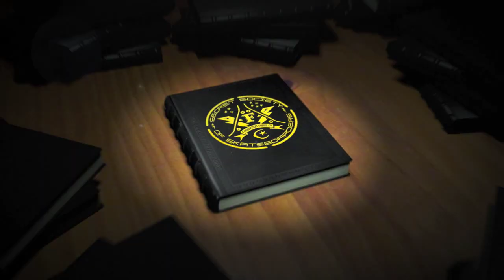Foundation Secret Society - Gab Lalande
In Conjunction with Foundation and @ultimatedist. Metro is proud to declassify a few entries from the book of (F)'s Secret Society. Gab Lalande @upper_decker coming from  Montreal, Canada came through with this super cutty yet awesome full part for this weeks FSS! Filmed by: Julien Brunet-Schmidt and Jerome Walsh. Gab rides for Ultimate Distribution. Foundation Secret Society is a group of riders representing Foundation Super Co. regionally throughout the USA and internationally. With that the riders also are representing their local skate shop in that region. Both the rider and the shop are chapter members of Foundation Super Co. We are all working together to helping build their local skate scene.
Skateshop: @ultimatedist
Skating by - Gab Lalande